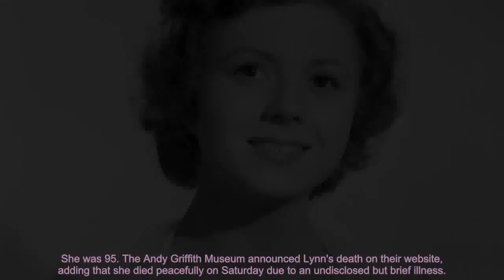Betty Lynn, redheaded Thelma Lou on 'The Andy Griffith Show,' dies at 95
Betty Lynn, best known for her portrayal of the redheaded, freckle-faced Thelma Lou on the classic "...